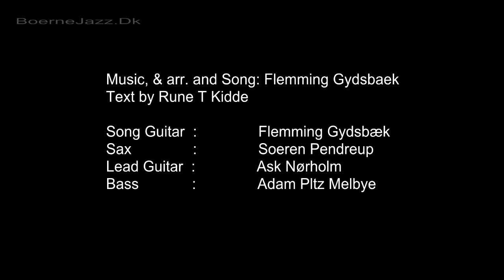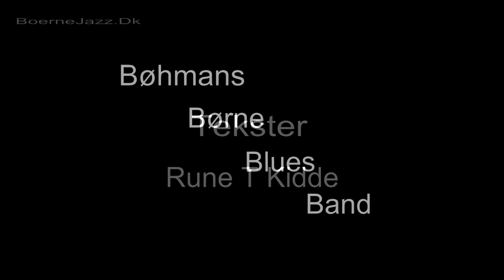ArtTalentsCom : Bøhmands Børne Blues Band - Kulturhuset Islands Brygge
Bøhmands Børne Blues Band. Brudstykker fra koncert i Beboerhuset Islands Brygge Amager. Koncerter er arrangeret at Boernejazz.dk